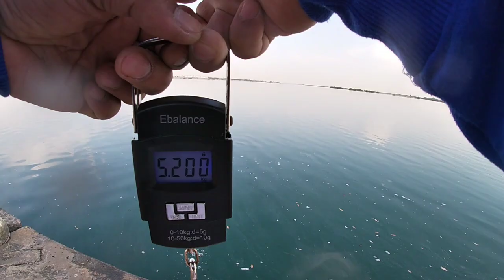I threw a jig in this area and caught a big one